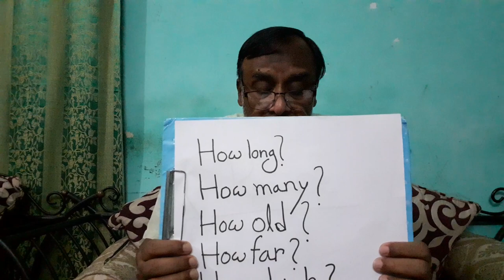English|Class 5|Monir Sir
WH question and others...